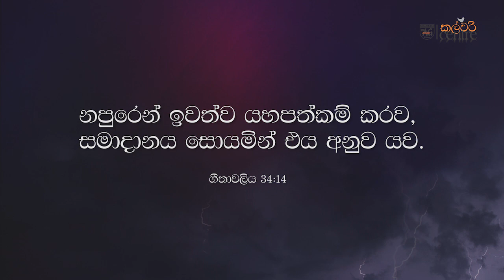MIRACLE SERVICE | 28/10/2020| Rev. Vernon Perera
Welcome to our Miracle Service online. Join us for Praise and Worship and a GREAT MESSAGE from Rev. Vernon Perera
(Pre-recorded service)

Title : "ස්වාමින් සොයන්නන් හට කිසි හිඟයක් නොවන්නේය "

Speaker: Rev. Vernon Perera

Date: 28/10/2020